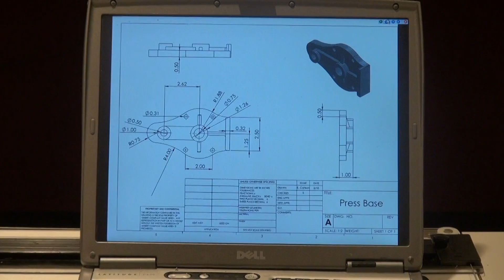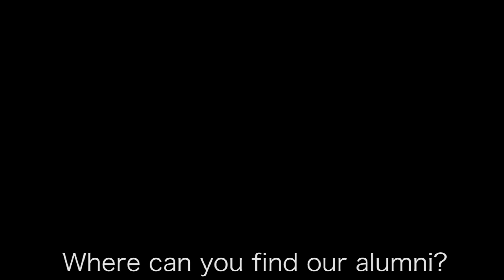Preparing for Your Interview - WMU Theatre Design & Technical Production